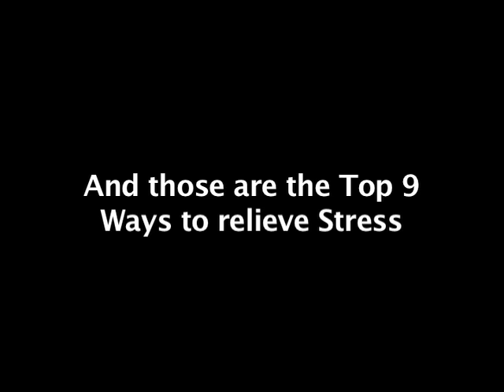Top 9 Ways to Relieve Stress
Here are the official top 9 ways to relieve stress. Use this video as a guide because it will help you.

Comment me the secret code only if you're cool: GameBOY!

Thanks =)